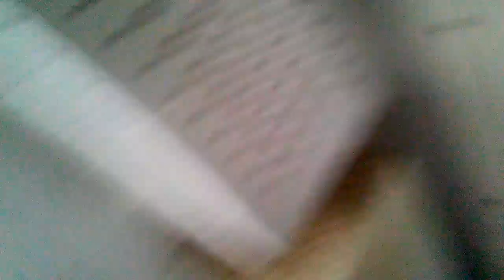"Безквиткові+Антисанитарія" 814 фастів-зернове від броварів Ер9м-535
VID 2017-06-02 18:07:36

"Безбилетники+Антисанитария" 814 фастов-зерново от броваров